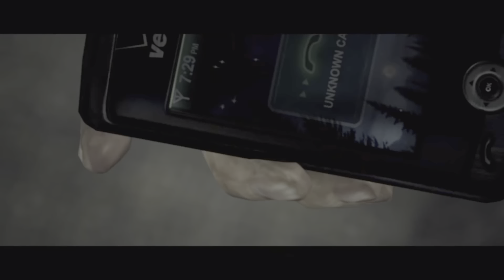Alan Wake Remastered Playstation Plus \ RECENZJA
Alan Wake – gra  wydana przez Remedy Entertainment, twórców serii Max Payne. Alan Wake został nazwany „psychologicznym dreszczowcem akcji”. Wydawcą gry jest Microsoft Game Studios. Gra ukazała się na konsolę Xbox 360 14 maja 2010 roku w Europie i 18 maja 2010 w Ameryce Północnej.

Początkowo miała ukazać się także na komputery osobiste, ale prace nad tą wersją zostały wstrzymane. Jednak w grudniu 2011 roku studio Remedy zapowiedziało, że jej premiera nastąpi w lutym 2012 roku.

Premiera wersji na Microsoft Windows miała miejsce 16 lutego 2012 roku na platformie Steam. Zawiera ona dodatki DLC The Signal i The Writer. 17 lutego 2012 roku firma CD Projekt ogłosiła, że gra trafiała do ich planu wydawniczego i pojawi się w sklepach w pełnej polskiej wersji językowej (z dubbingiem), jednak premiera nie odbyła się. Ostatecznie gra została wydana przez firmę Cenega 11 maja 2012 roku w wersji z polskimi napisami.

Postać Alana Wake'a została stworzona na podstawie Ilkki Villego, fińskiego aktora i pisarza, natomiast głosu użyczył mu Matthew Porretta.

22 lutego 2012 roku na Xbox Live Arcade, a 22 maja 2012 roku na Steam i GOG.com miała miejsce premiera gry Alan Wake's American Nightmare, której akcja osadzona jest dwa lata po wydarzaniach z Alan Wake.